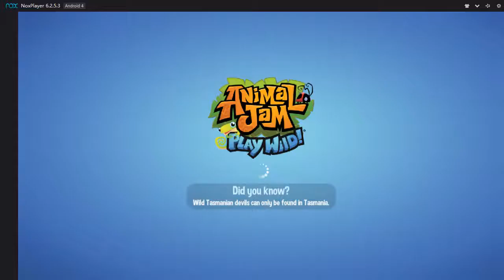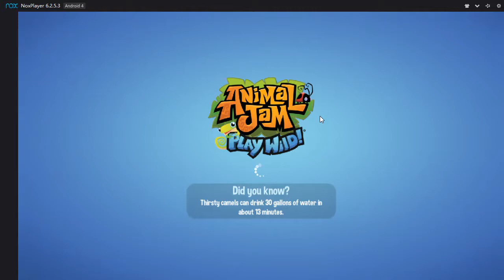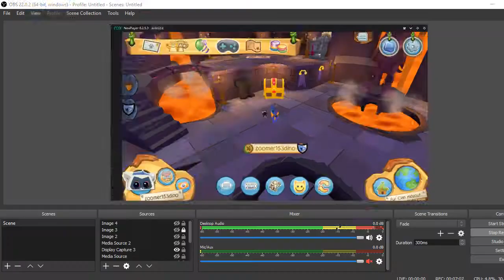Fur Clan pack run!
Join My pack on ajpw today :P